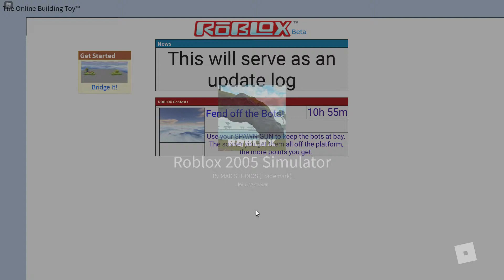Roblox 2005 Simulator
this is a Roblox 2005 Simulator game i'm working on, i'm wanting to make this as accurate as possible, currently, there's only one game, that being bridge it

Q: why are you making this when rblx04 exists?
A: rblx04 is a Roblox 2004 Simulator game, not a Roblox 2005 Simulator, however, 2005 roblox is similar to 2004 roblox, but 2005 roblox has slight differences